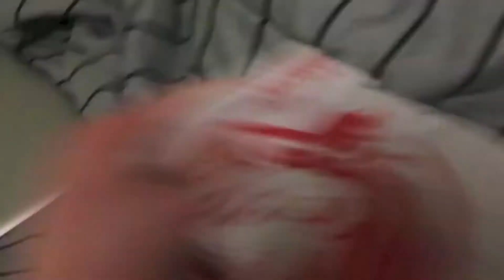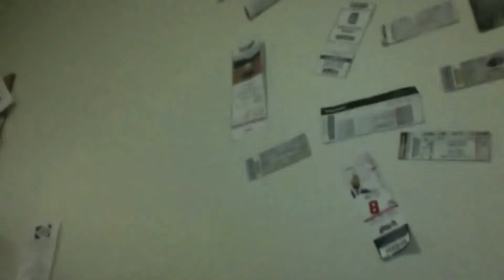[YTP] Guy Buys Burgers from Chipotle